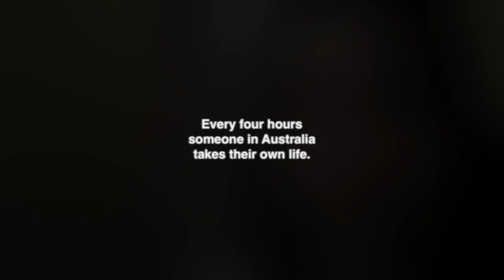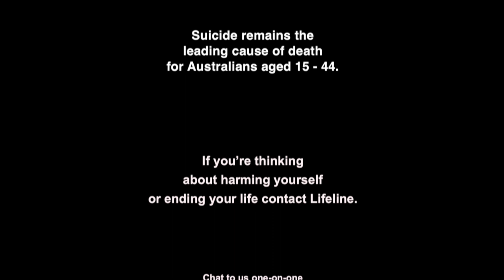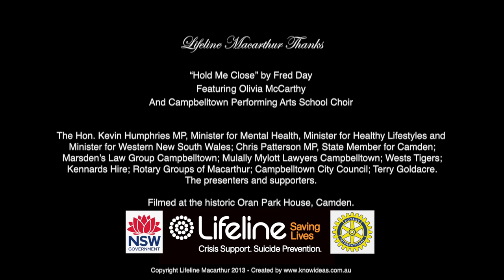Hold Me Close - Fred Day - Lifeline Macarthur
The song "Hold Me Close" - is an incentive of Lifeline Macarthur in response to the increasing incidents of depression and suicide by younger Australians.  The song was written and performed by Fred Day and features Olivia Macarthur and Campbelltown's Performing Arts High School Choir.  The project was funded by the the NSW Government, Rotary and Lifeline Macarthur.  If this song causes schools to open the doors to discussion on depression and suicide, it has been worth it.  If it creates more dialogue amongst younger Australians it was worth it.  If it saves one life - it has been well and truly worth it.

if you're thinking about harming yourself or ending your life contact Lifeline - 13 11 14 (This is an Australian number).

Or chat to us one-one-one using online crisis support chat.  7 days, 8pm - midnight (AEST)